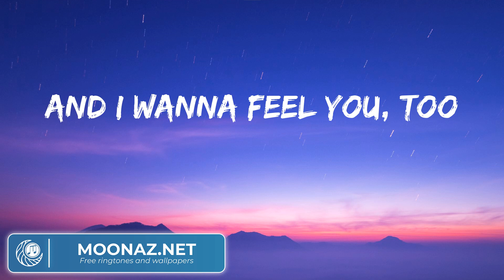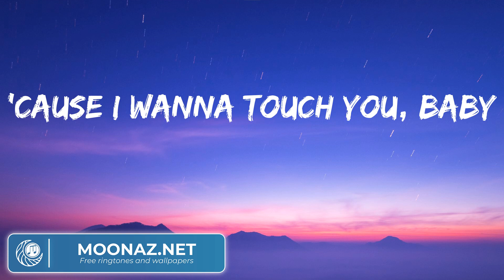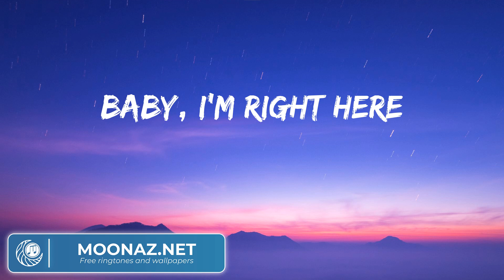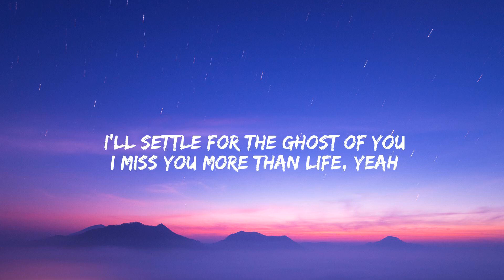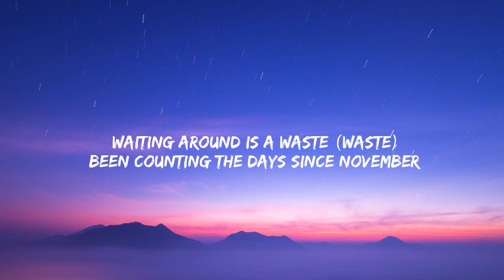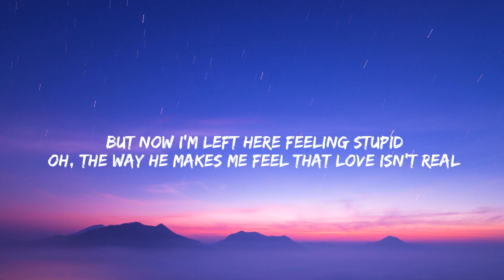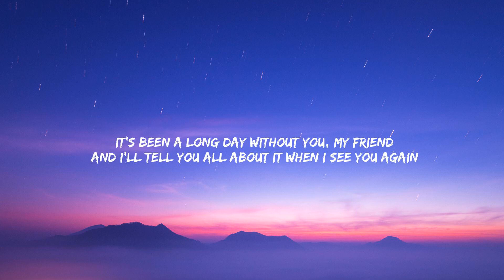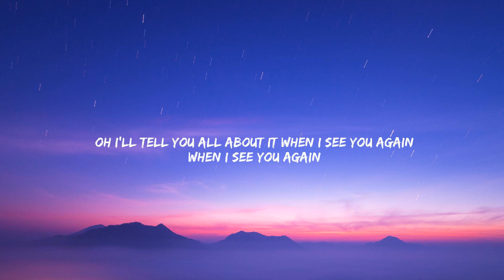ZAYN Dusk Till Dawn, Justin Bieber, Fifty Fifty, Wiz Khalifa (lyrics)